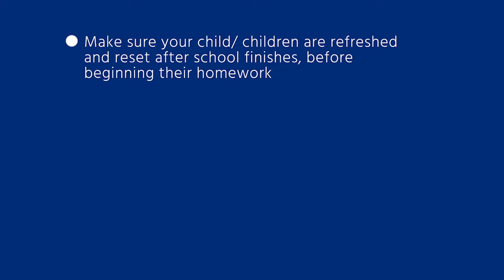The importance of homework • Parent Academy • Collège du Léman - Geneva